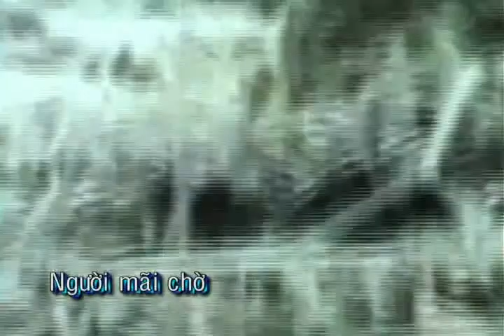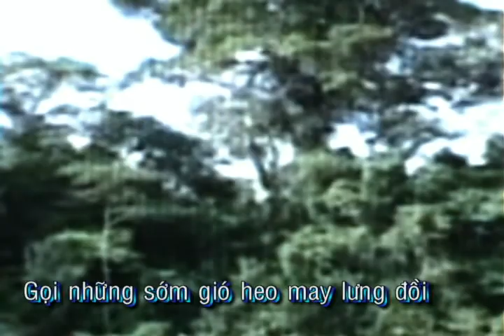Đồng Xanh Thức Dậy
Nhạc&Lời: Phạm Chinh Đông. Hòa Âm: Đỗ Hải. Ca Sĩ: Minh Trí